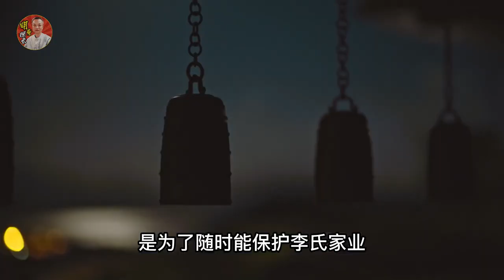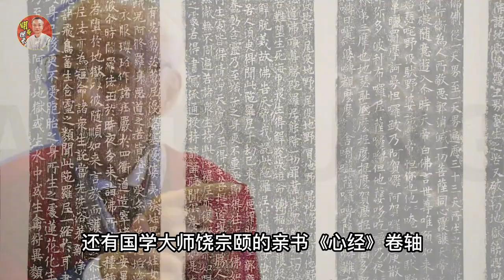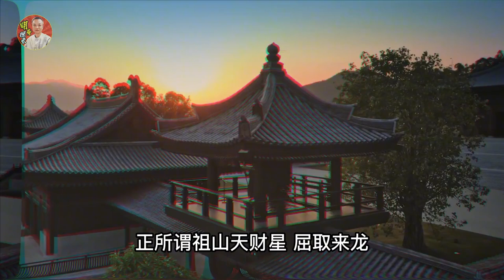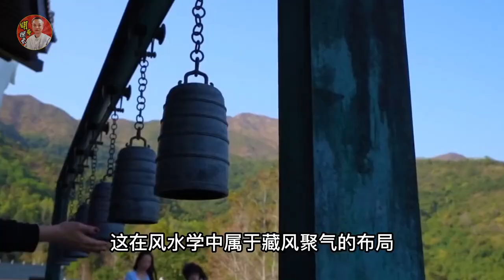獲得李嘉誠15億元投資的香港慈山寺的秘密，表面修寺院，實則暗建“靈堂，香港慈山寺的背後究竟有何玄機？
慈山寺，位於中國香港新界大埔汀角及船灣附近的洞梓，占地4.7公頃，建築樓面面積接近5000平方米，最多可以容納逾2000名善信，由香港正覺蓮社發展，並獲得李嘉誠15億元投資。

慈山寺，豎立著全球第二高的戶外觀音像。與其他多數寺廟不同的是，慈山寺內參拜觀音時不准燒香，以“供水”取代。